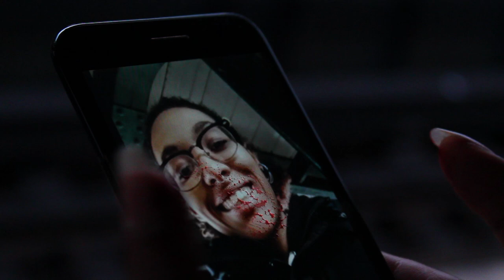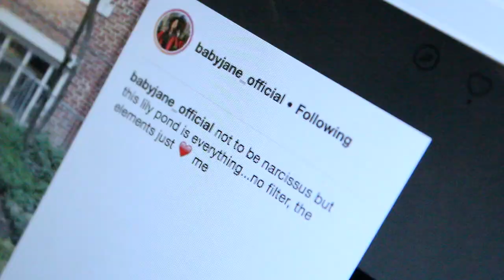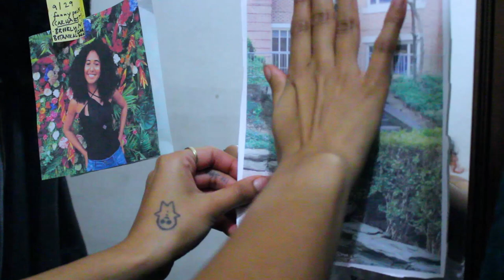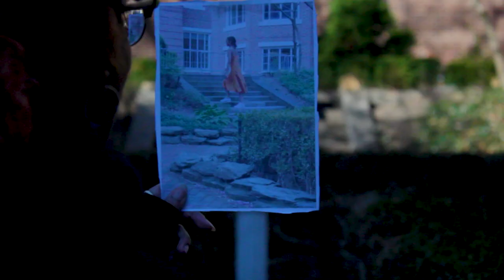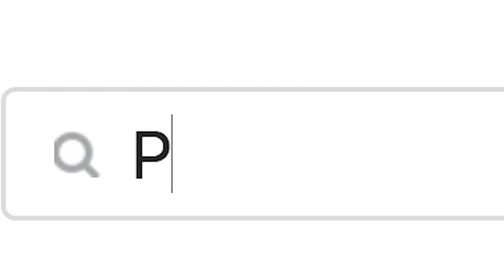PUNCTUM: A Short Thriller (2019) By Britney Franco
PUNCTUM is a short film that explores the physical manifestation of digital obsession. Follow Mallory, an anxious 18 year old who will stop at nothing to get a photo with her favorite Instagram model.

SHOT, DIRECTED AND EDITED BY BRITNEY FRANCO.

STARRING GILZA CRUZ AS MALLORY

KATHERINE COLUMNA AS @BABYJANE_OFFICIAL

PRODUCER: OSA FAITH ADU

PRODUCTION ASSISTANT: TENISHA CARRINGTON